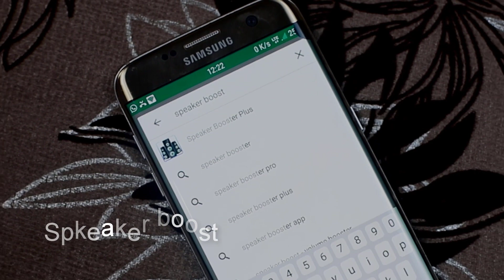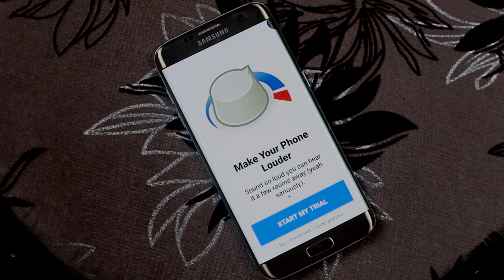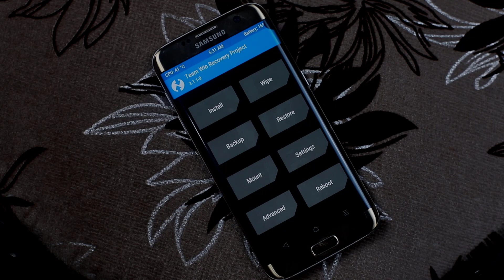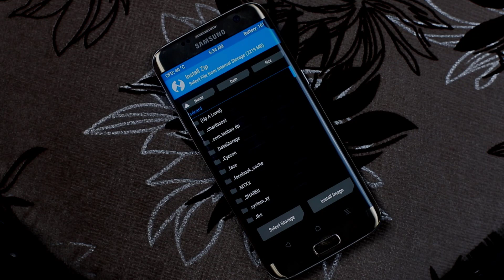طريقة لن تتوقعها لزيادة صوت الهاتف الى الضعف بسهولة !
حل مشكلة انخفاض الصوت في الهاتف
وطريقة زيادة ورفع مستوي صوت الهاتف عن طريق برنامج او ريكفري